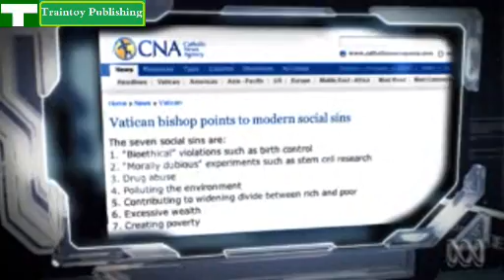The Chasers War On Everything - Catholic Church Excessive Wealth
The Chasers Prays For The Excessive Wealth Of The Catholic Church

 ---Visit The Traintoy Publishing Channel---